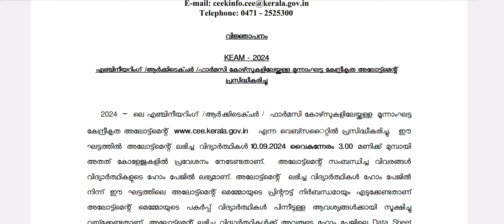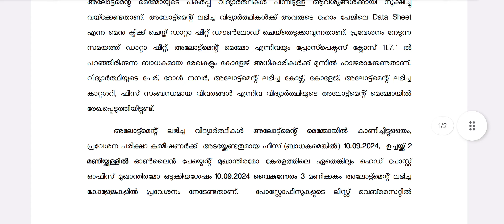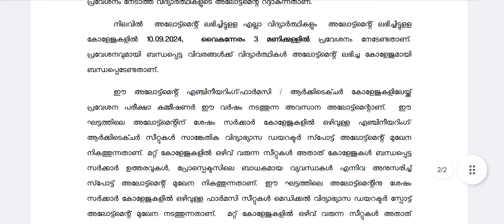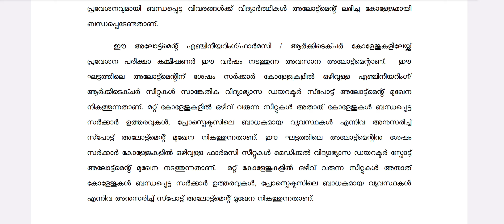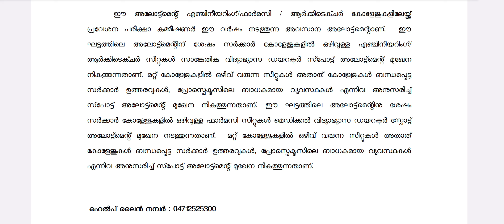keam third allotment published instructions